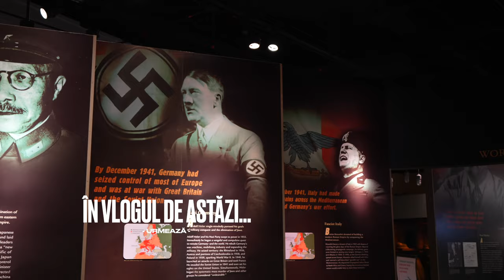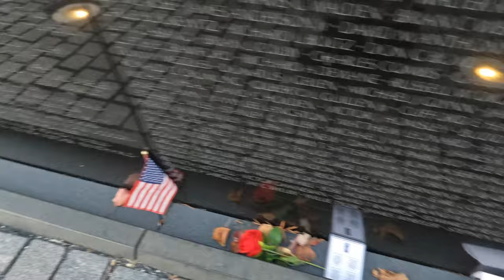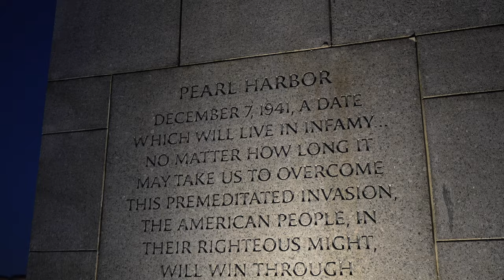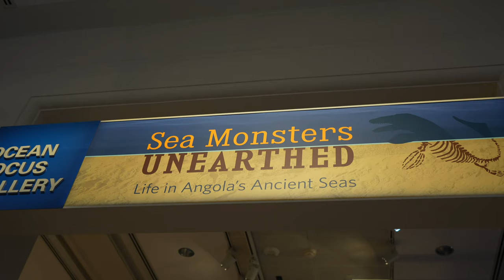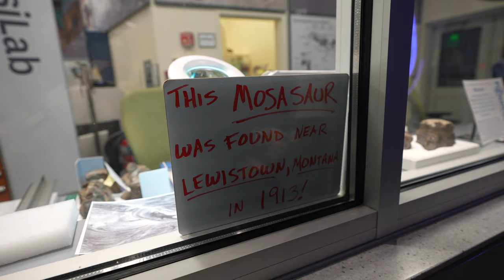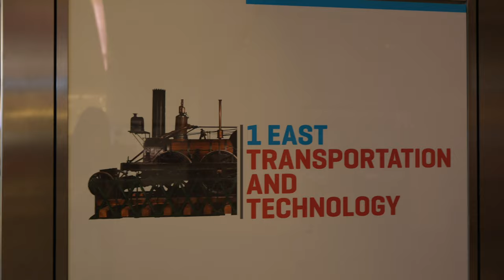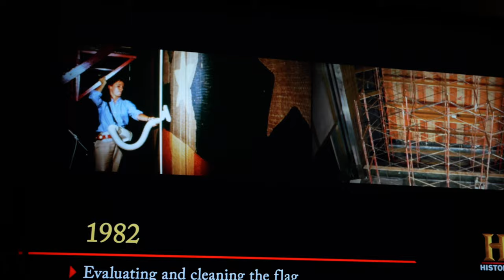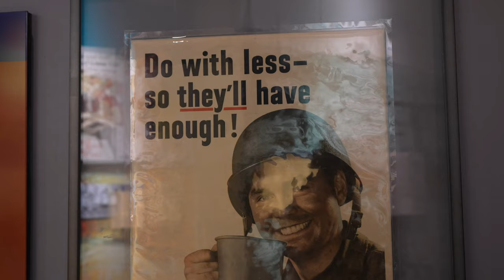Washington, DC - Am ajuns la Casa Alba si Vizitam Muzee Gratis 🇺🇸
Asa ne imaginam America. Nu e corect din partea noastra sa comparam New York-ul cu Washington DC, dar daca ar fi permisa comparatia, as spune ca acum am ajuns pe taram American.
Arhitectura neoclasica, coloane, cladiri mari, casele tipic americane cu niste curti mici, toate ingrijite frumos.
Washington nu doar ne informează, dar ne și inspiră.
Partea cu muzeele gratis, mie personal, mi se pare extraordinar.